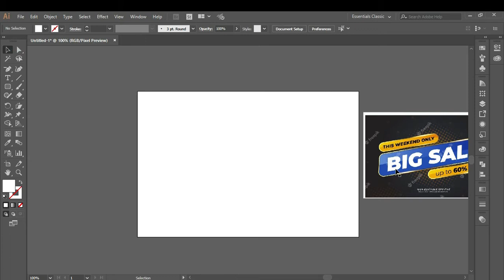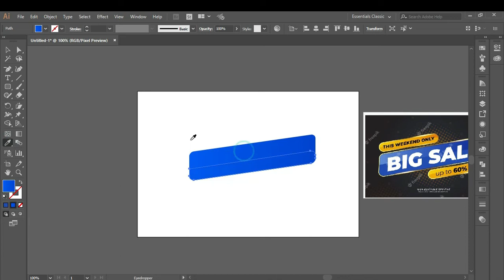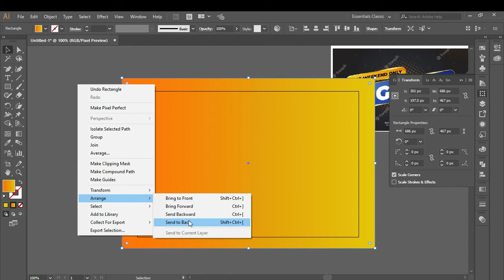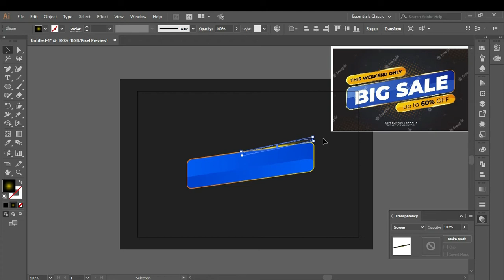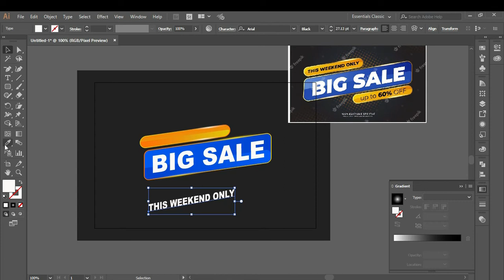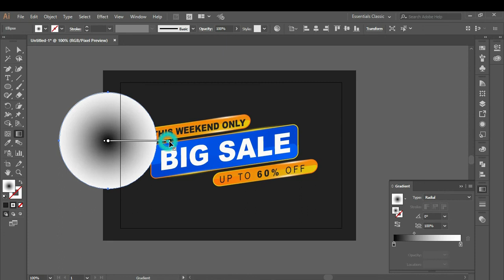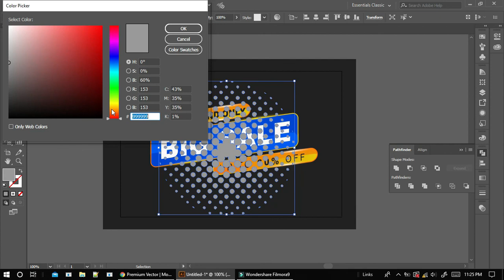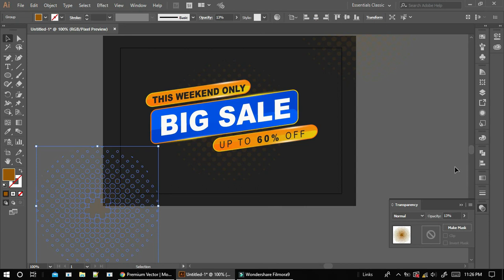Big Sale Banner Background Design in | Adobe illustrator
FOR MORE TUTORIALS CHECKOUT MY CHANNEL...